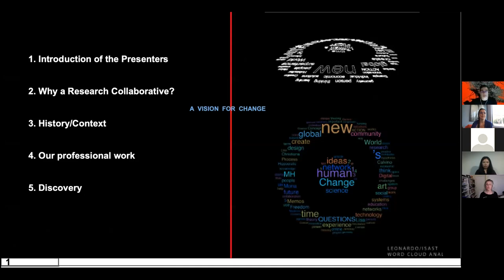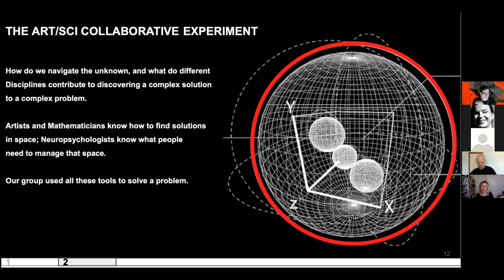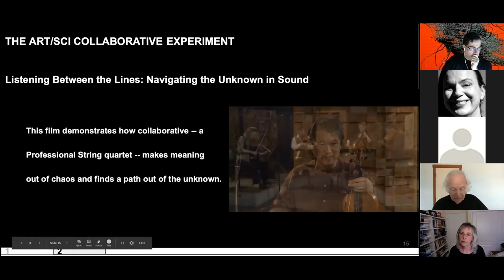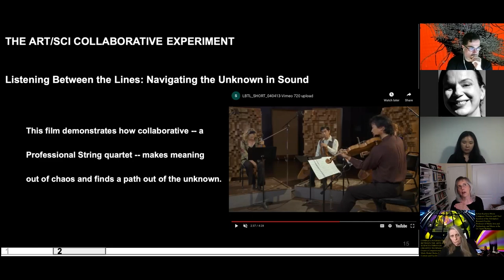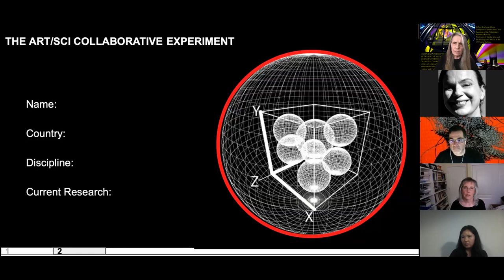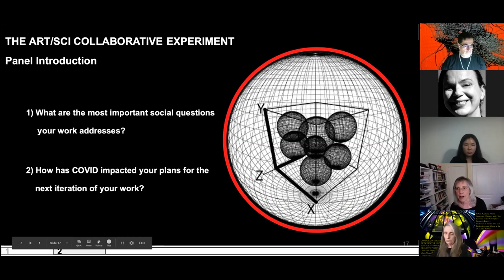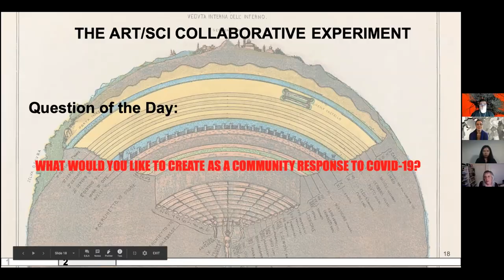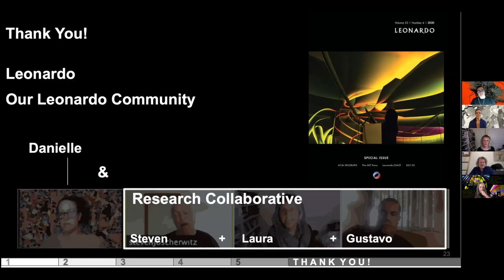A New Vision for ArtSci Collaborative Networks for Actionable Change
In March of 2020, at the outset of the COVID19 pandemic, Leonardo hosted a series of virtual community gatherings over the course of two months, with the goal of bringing the community together at this cataclysmic time in order to share and support one another, and to aggregate important information to inform Leonardo’s future programming.

Three of us were subsequently invited to form a working group to analyze and evaluate this data, and to explore possibilities that might be suggested by this experience. We will be offering an actionable working process perspective that engages our global existential problems of economic inequity, human rights, and climate change.

Presenters: Gustavo Rincon, Steven J.Oscherwitz, and Laura Schwartz